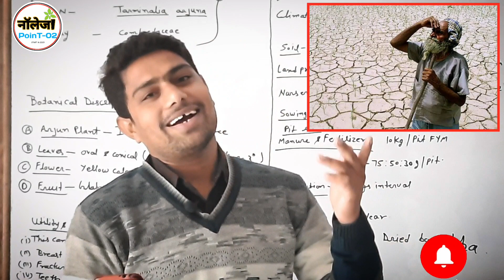किसानों की दुख भरी कहानी 😭😭 | farmer sad poetry 😥😥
किसानों की दुख भरी दास्तां 😭😭😭
sad poetry of farmer